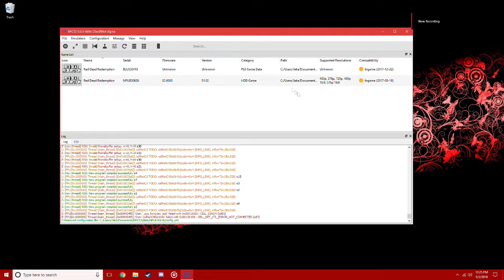★Red Dead Redemption RPCS3 Canon Guns Mod Test★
Video Speed has been upped due to low frame rates. It was a 2min 30sec video before because of how long it took just to shoot and do other shit.
Have any questions? Ask in the comments